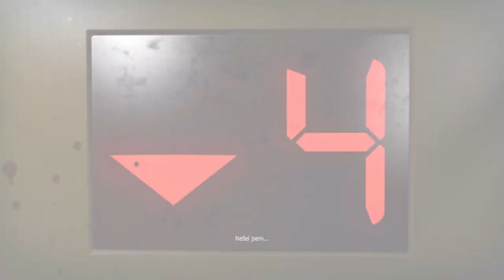Dead Center:Left 4 Dead 2:Abakaz Zombie No Commentary Gameplay